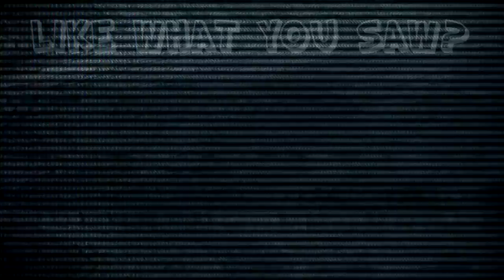Undertale: Tickles My Funny Bone - #3 - Retro Millennia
Who is this mystery character of which I speak?